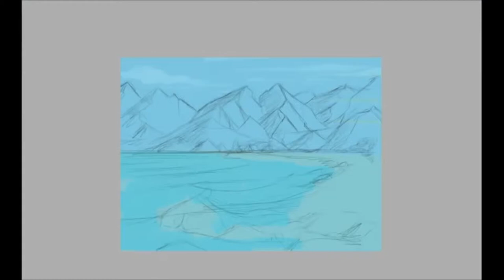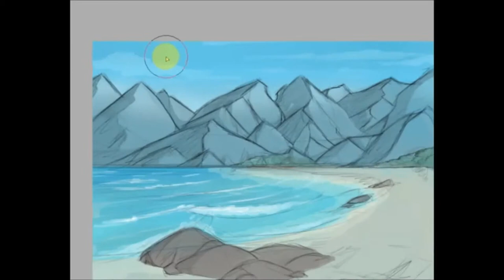Landscape Sketching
Real Time: 2 Hours
Program Used: Paint Tool SAI
Artist: Renashe
Music: Koji Kondo - Kakariko Village (Guitar and Melodica by PoopPoopFart)